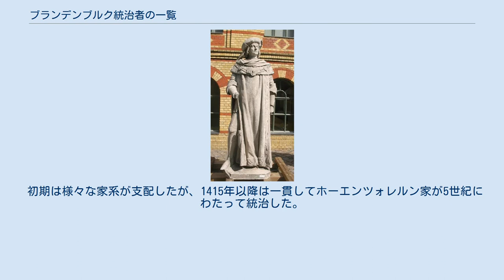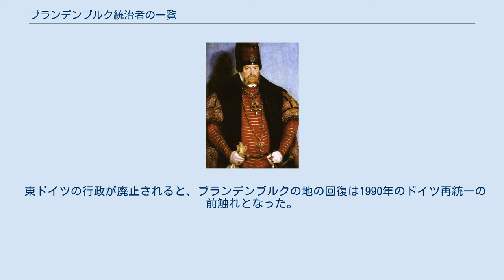ブランデンブルク統治者の一覧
ブランデンブルク辺境伯の紋章。
 ブランデンブルク統治者の一覧（ブランデンブルクとうちしゃのいちらん）では、神聖ローマ帝国の領邦君主の一人であるブランデンブルク辺境伯（選帝侯）を一覧で列挙する。
 ブランデンブルク辺境伯領は神聖ローマ帝国の主要な構成国の一つである。
1157年にノルトマルク辺境伯アルブレヒト1世（熊公）がブランデンブルク辺境伯を設置したことに始まる。
1356年にカール4世が金印勅書を発したことで選帝侯の地位を獲得する。
 初期は様々な家系が支配したが、1415年以降は一貫してホーエンツォレルン家が5世紀にわたって統治した。
ブランデンブルク辺境伯及び選帝侯は1806年の神聖ローマ帝国崩壊で廃された。
 しかしながらホーエンツォレルン家はプロイセン王国（ホーエンツォレン家は1701年に「プロイセンの王」を、1772年にはプロイセン国王の地位を獲得した）と名を変えてベルリンを中心として統治し続けた。
 1871年から1918年の間にはドイツ皇帝も兼ねている。
 以後はプロイセン統治者の一覧を参照。
 東ドイツの行政が廃止されると、ブランデンブルクの地の回復は1990年のドイツ再統一の前触れとなった。